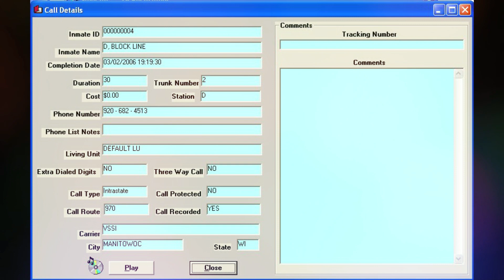634. Steven Avery Call - 03-02-2006 @ 19:19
Steven calls Laura. ***LISTEN TO THIS CALL*** Steven calls Laura Ricciardi and talks about what is currently going on. He tells her that LE shut the phone in the cell block off before they put him in the hole yesterday. Steven tells Laura he is puzzled about all of this. Laura tries to be as supportive as she can be.